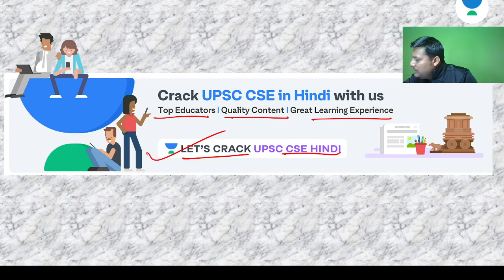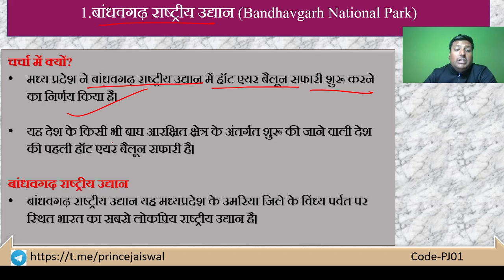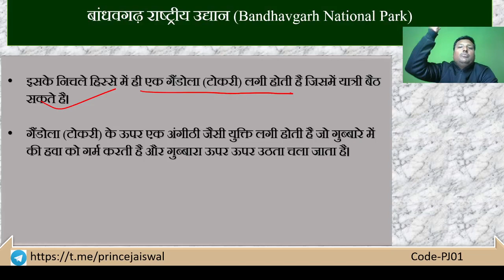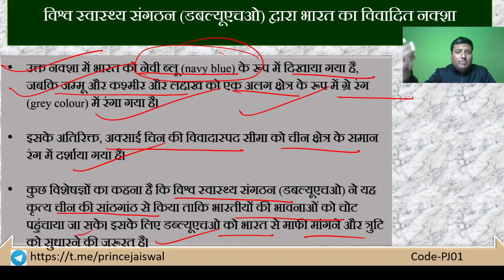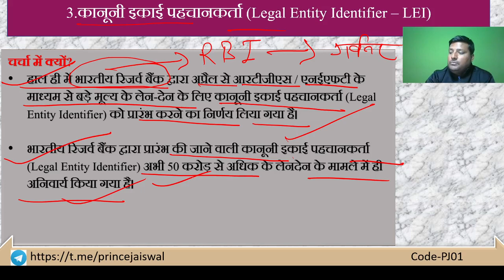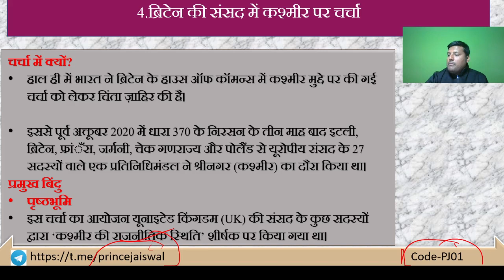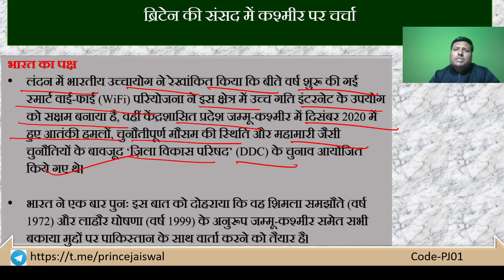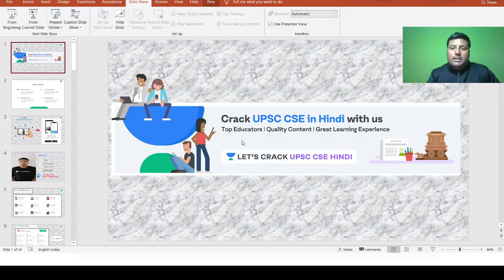UPSC CSE Prelims 2021 | Current Affairs from November to January (Part-16) I Prince Jaiswal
This is the latest Session from the Current Affairs Series by Prince Jaiswal. The aspirants are advised to watch the entire video lecture for a better understanding to crack UPSC CSE/IAS.

Prince Jaiswal and more top educators are teaching live on Unacademy.

Unacademy Subscription Benefits:

1. Learn from your favorite teacher
2. Dedicated DOUBT sessions
3. One Subscription, Unlimited Access
4. Real-time interaction with Teachers
5. You can ask doubts in a live class
6. Limited students
7. Download the videos & watch offline